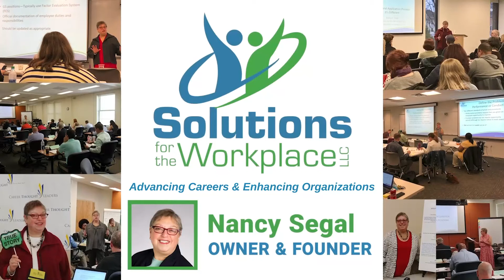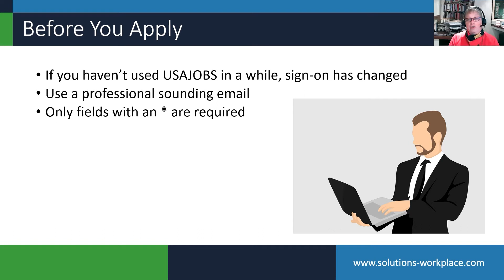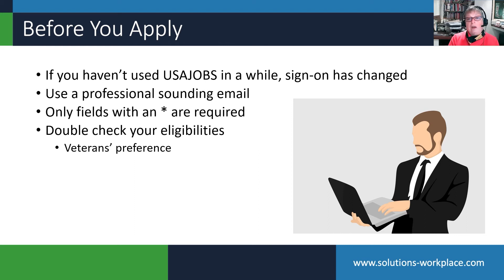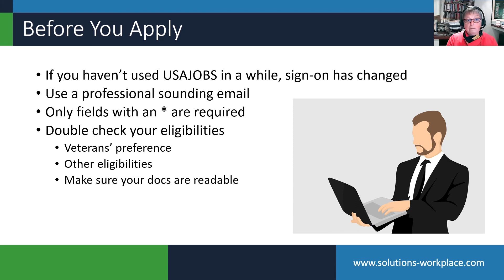USAJOBS - Before You Apply Part 2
Before you even apply to USAJOBS, you must understand a few intricacies, requirements, and quirks about the system as a whole to make the most of it. USAJOBS isn't like other online job application systems and the sooner you learn about what makes USAJOBS unique, the better you job hunt will be by comparison.

Solutions for the Workplace, LLC, provides professional federal resume writing services and specializes in Senior Executive Service (SES) resumes, USAJOBS resumes, resumes for entry level government jobs, military to civilian transition resumes, as well as private sector job resumes.

Nancy Segal, Founder of Solutions for the Workplace, is a Certified Federal Resume Writer, Certified Federal Job Search Trainer, Certified Employment Interview Consultant (CEIC), Certified Professional Resume Writer (CPRW), and Certified Master Career Director (MCD). In addition, Nancy partnered with The Resume Writing Academy to author and facilitate the Academy Certified Federal Resume Writer Training Program.